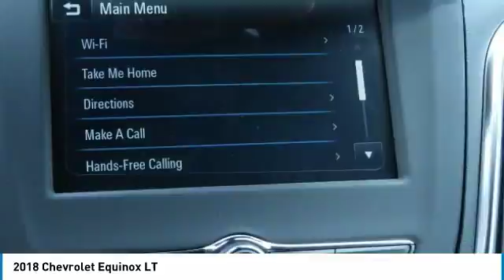2018 Chevrolet Equinox J6317593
2018 CHEVROLET EQUINOX Garland, TX
Stock# J6317593

Jupiter Chevrolet
11611 Lyndon B Johnson Fwy

Black Metallic 2018 Chevrolet Equinox LT FWD 6-Speed Automatic 1.5L DOHC 3-Spoke Leather-Wrapped Steering Wheel, Confidence & Convenience Package, Driver Confidence Package, Driver Convenience Package, Dual Zone Automatic Climate Control, Heated Driver & Front Passenger Seats, Lane Change Alert w/Side Blind Zone Alert, Outside Heated Power-Adjustable Mirrors, Rear Cross Traffic Alert, Rear Park Assist w/Audible Warning, Rear Power Liftgate, Remote Vehicle Starter System, Universal Home Remote.

2018 Chevrolet Equinox LT FWD includes our Jupiter Advantage: Lifetime power-train limited warranty, alloy wheel protection, door ding protection and MORE! Excludes GM Certified Vehicles, other restrictions may apply. Ask your sales associate for details. 32/26 Highway/City MPG Price includes: $750 - GM Down Payment Assistance Program. Exp. 05/31/2018, $2,500 - Chevrolet Select Nameplate Private Offer. Exp. 05/31/2018